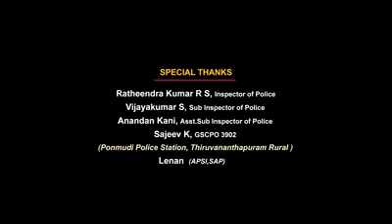Maskification short film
Direction Hemanth vamsha